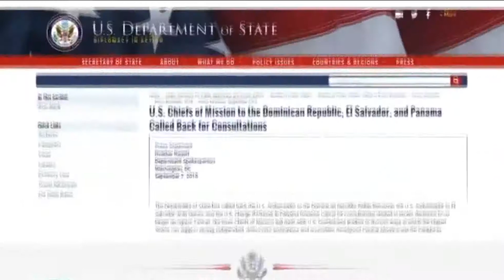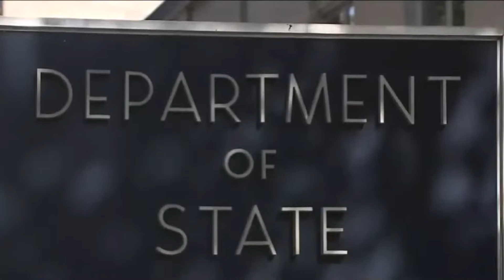Las Internacionales NCV con Manuel Acevedo